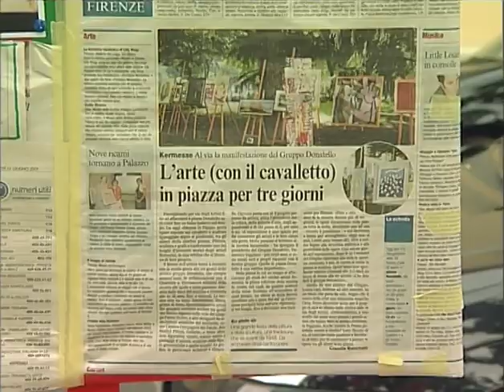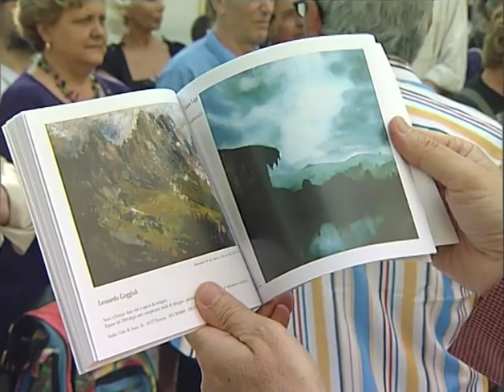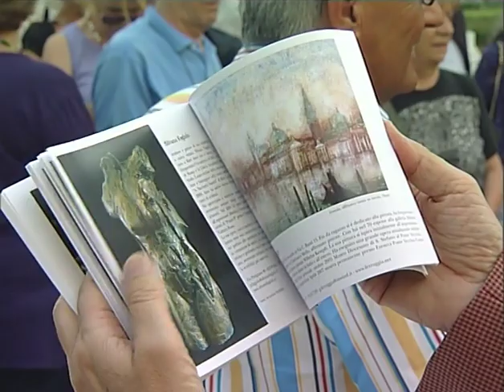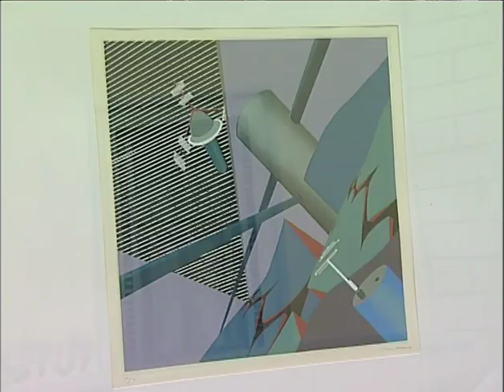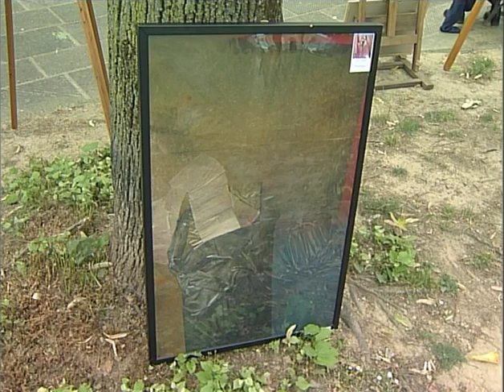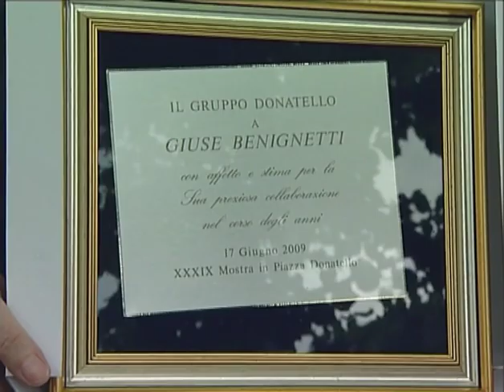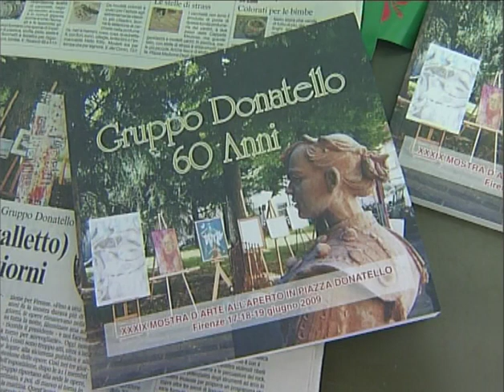Gruppo Donatello mostra in piazza 17 6 2009